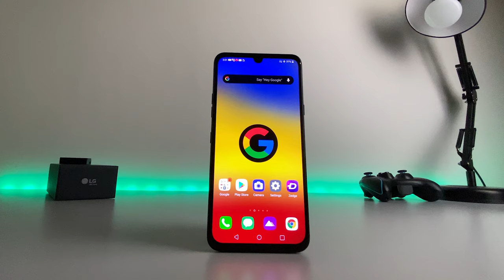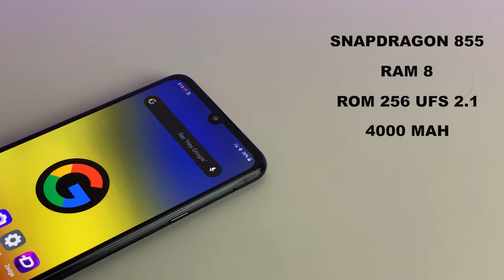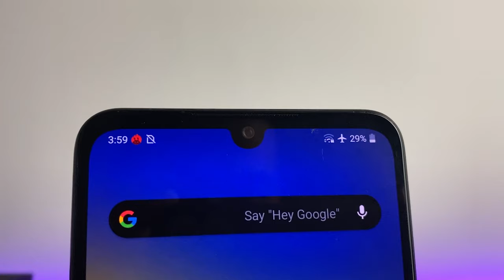LG V50S UNBOXING : SNAPDRAGON 855 YANG BELUM PERNAH DI REVIEW DI INDONESIA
LG G8X UNBOXING : SNAPDRAGON 855 YANG BELUM PERNAH DI REVIEW DI INDONESIA atau nama lainya adalah LG V50S